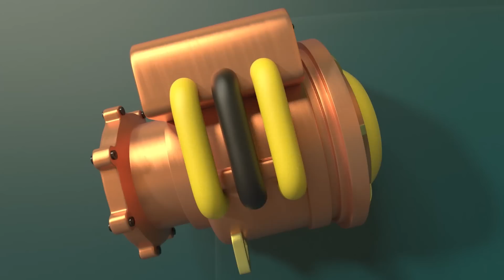Oh no! School Bus gets dirty on the way to school! | Car Wash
Lily the School Bus is taking the Babies to school, but on the way she gets really dirty. She goes to Tom’s car wash to get cleaned up.

🚗 Car City on Spotify: shorturl.at/lvwQ7
🚗 Car City on Apple music: shorturl.at/jkwxM

Join Tom in new Car City adventures! All your favorites characters will be present: Carl Super Truck, Billy the Bulldozer, Amber the Ambulance, Ben the Tractor, Gary the Garbage Truck, Edna the Excavator, Dane the Demolition Crane,Carrie the Candy Car.

👕Tom the Tow Truck t-shirt & mugs available

🌏 Car City World APP : Montessori Fun 🌏
Android : shorturl.at/nEZ58
Apple Store : shorturl.at/npvJ9

🍛 Car City APP : Yummy Restaurant 🍛
Android : shorturl.at/luvEJ
Apple Store : shorturl.at/luOQY

🔔 Best of Tom the Tow Truck Stories ! : shorturl.at/uwPS9
▶️ More Stories of Super Truck : shorturl.at/koyGV